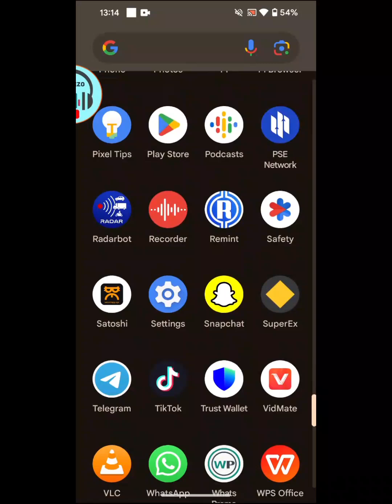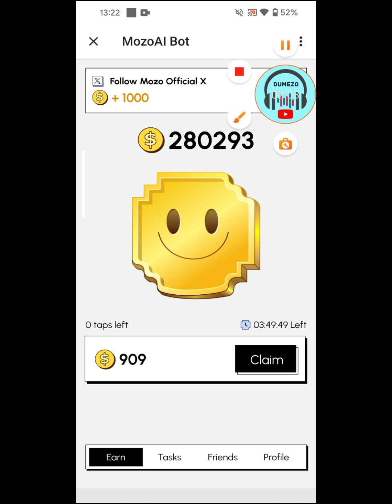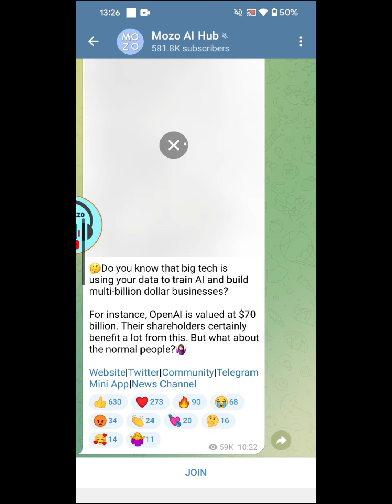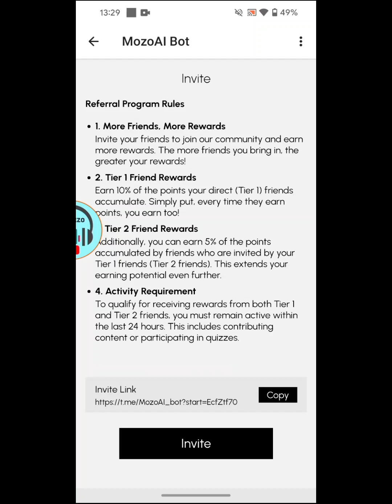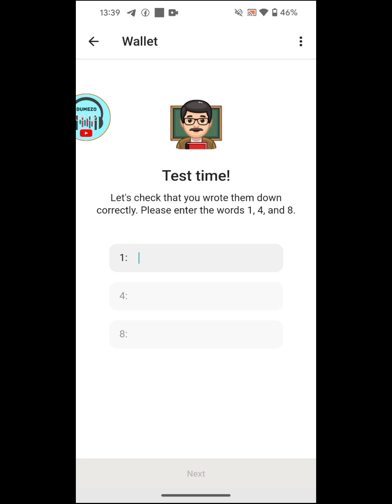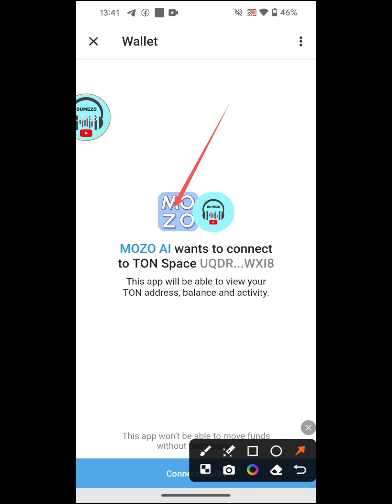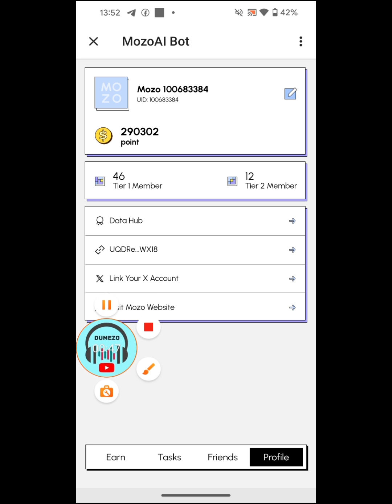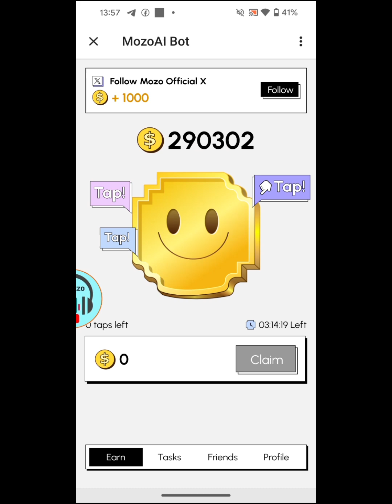MOZO Mining ⛏️ Update!!: HOW TO COMPLETE ALL TASKS || HOW TO CONNECT WITHDRAWAL WALLET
Ni UBUNTU, COMPLETE TASKS
Byose bibera kuri Telegram

*⭐Avive izanye coin nshyashya*

*⭐tangira nonaha*

*⭐Ku mining ni ugukanda hagati mugipupe*

🥺 Missed out on $NOT? Too late for $Yescoin?

👉 Join Mozo with 'Tap to Earn!'

💰 Let’s tap and earn big

*📌ABADUMEZO COMMUNITY, Group yoherezwamo amakuru  n'amaplatfoam atandukanye ya cryptocurrency*

Tether (USDT)
Dogecoin (DOGE)
Binance Coin (BNB)
Litecoin ( LTC )
Ripple (Cryptocurrency)
Tezos (XTZ)
Cardano (ADA
Bitcoin ( BTC )
Ethereum ( ETH )
Tron ( TRX )
Cardano (ADA)
Solana ( SOL )
Eos( EOS )
Filecoin( FIL)
Dash( Dash )
Tezos(XTZ)
Cosmos(ATOM)
Uniswap(UNI)
Terra( LUNA)
Aave(AAVE)
Compaund(COMP)

Amafaranga
Uko wakorera amafaranga kuri Internet
How to make money using internet
New usdt investment platform
Money online
Daily income
Binance
Coinbase
Okx
Mexc